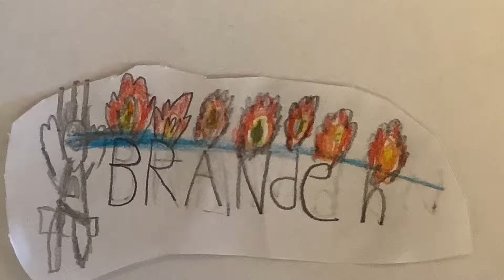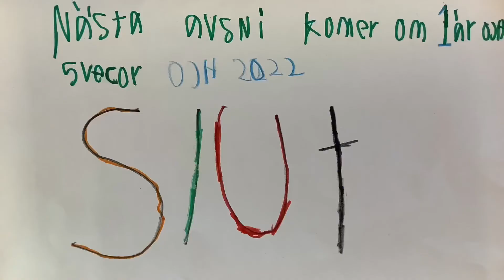Alviksskolan_klass2C_210909